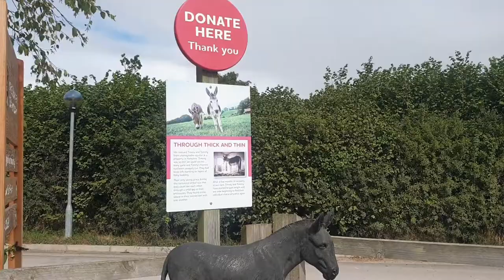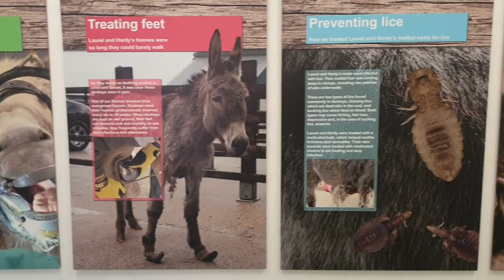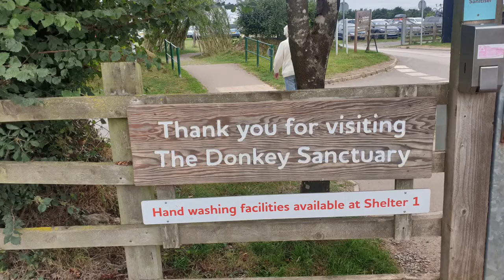Award Winning, Sidmouth Donkey Sanctuary - Visiting Donkeys in Devon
There’s a tranquil corner of the Jurassic Coast near Sidmouth that hundreds of friendly donkeys call home, and they’re all waiting to meet you. From humble beginnings as a UK rescue mission over 50 years ago, The Donkey Sanctuary has grown into the world’s largest equine welfare charities.
This free-to-visit, award–wining attraction has something special to offer, whether you’re looking for quality time with the kids, or somewhere calming to kick back with coffee and cake.
Set in the heart of the East Devon countryside in a designated Area of Outstanding Natural Beauty, the main attraction for most visitors is its resident donkeys. People can look at the shelters and barns around the site to discover who lives where, including the Mediterranean miniature donkeys, the main herd and adoption donkeys, and the giant long-haired Poitou donkeys.
Explore everything the sanctuary has to offer, from scenic walks and award-winning gardens, to a new play area, hedge maze and engaging exhibits. With activities, trails and talks there’s so much to explore with your own herd, whatever the weather. Friendly dogs on leads are welcome too!